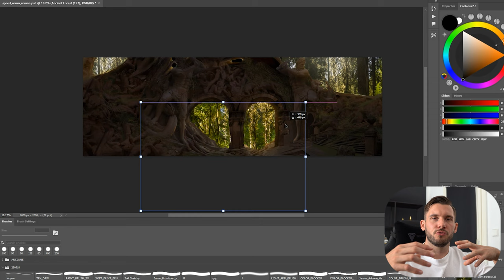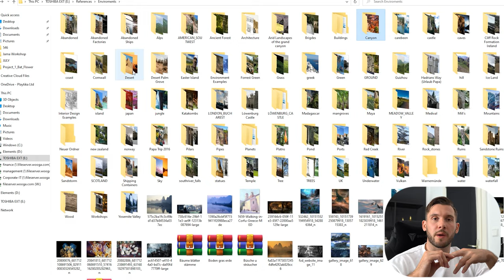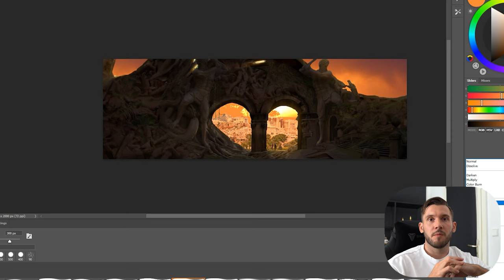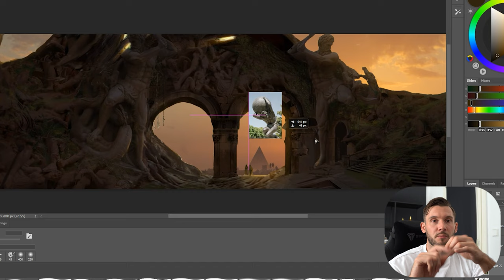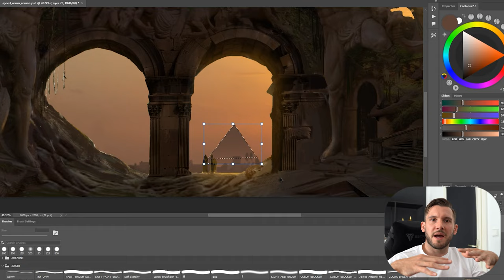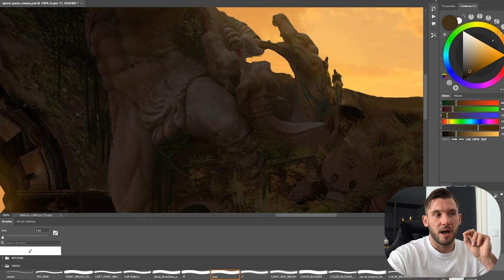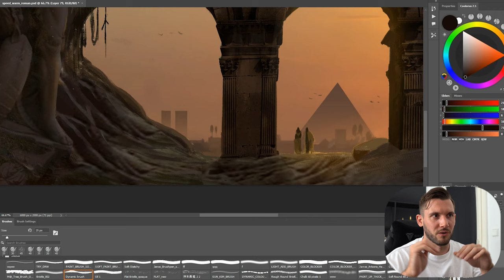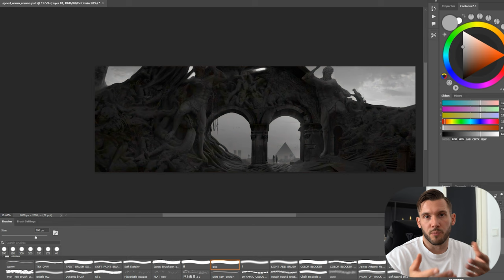HOW TO finish your DIGITAL PAINTING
Today is all about how to finish your art, if its digital painting or painting traditional. I talk about tips and tricks when it comes to composition,light,story and how to solve problems in the art of image making.

Intro: (0:00)
How ti finish your DIGITAL PAINTING: (00:11)
First Sketch: (00:35)
Painting Tip: (01:18)
What to do when Painting not work: (02:20)
What is wrong with my image: (03:00)
Questioning your Image: (05:00)
Painting Tip: (05:45)
Make a Check list: (06:40)
Find Happy Accidents: (07:50)
Imagine yourself inside your Painting: (08:30)
Go with the flow: (09:05)
Try to convey a emotion: (09:50)
Fail: (10:30)
Find story possiblities: (10:47)
Principles of Composition and Contrast: (11:10)
Manipulate and lead the eye: (12:20)
Painting Tip: (12:55)
Image making is problem solving: (13:45)
Give yourself more time: (14:05)
Finishing Touches Process: (15:29)
Final Art work: (16:12)
Subscribe and Follow for more: (16:14)
Outro: (16:20)